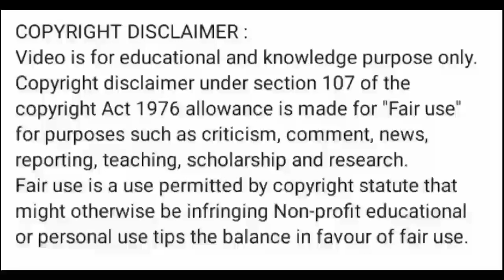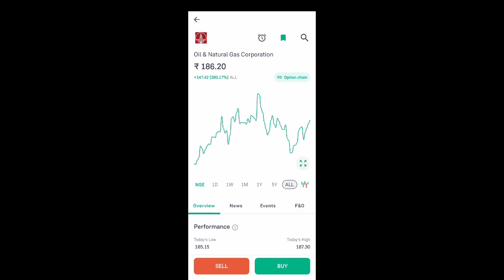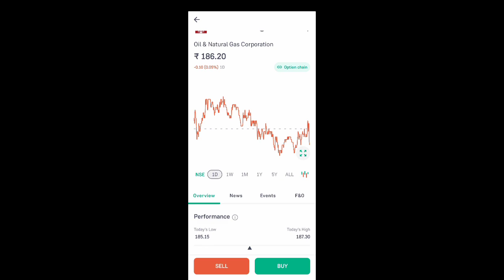ongc share news today l ongc share price today l ongc share latest news l ongc share news today